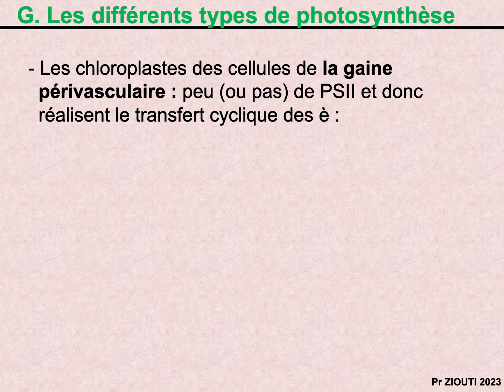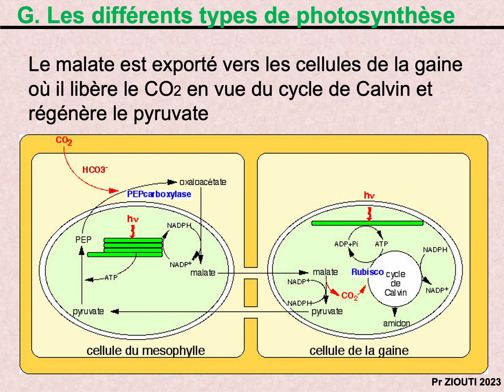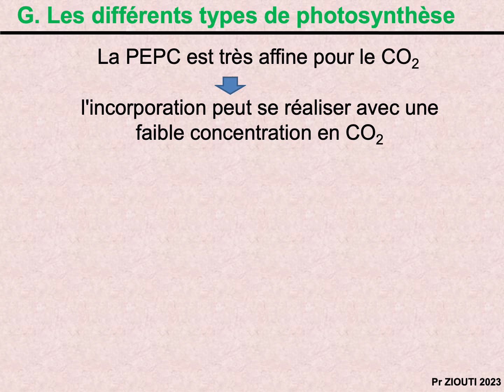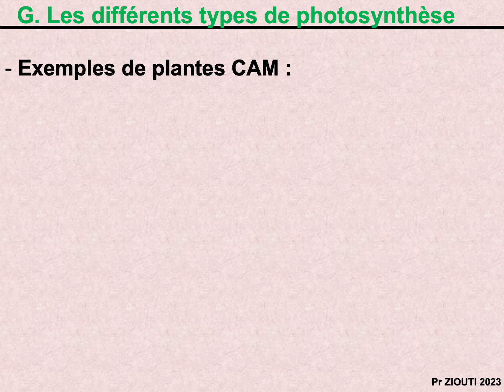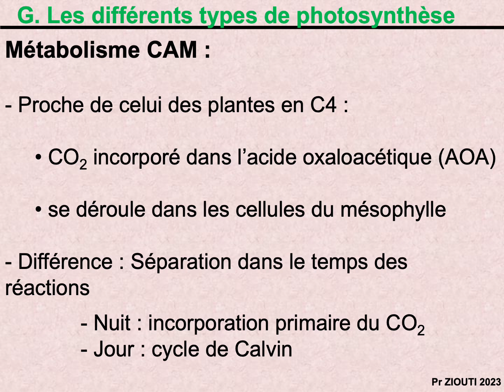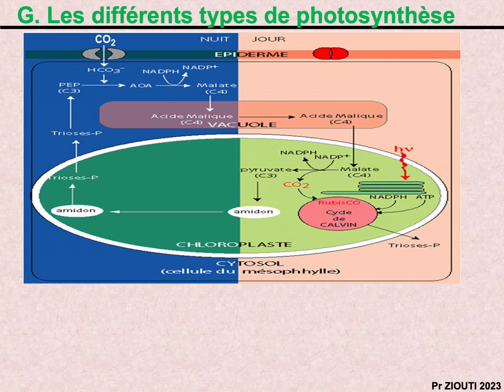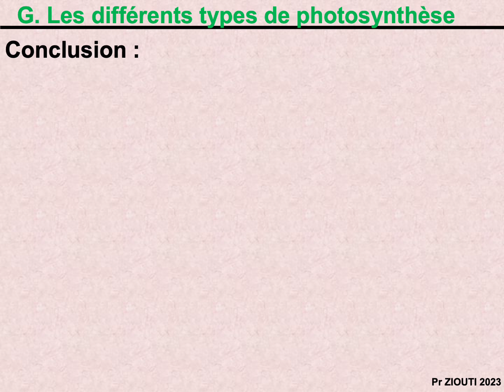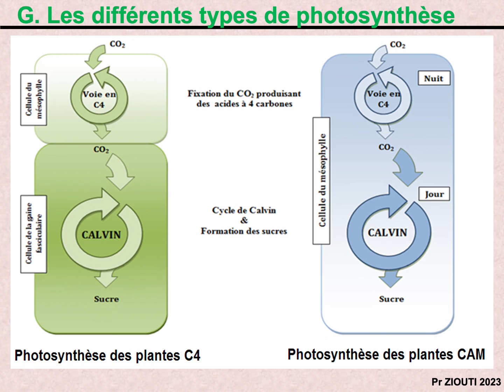Physiologie végétale : Nutrition carbonée 12 _ Les différents types de photosynthèse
Physiologie végétale : Nutrition carbonée 12
G. Les différents types de photosynthèse
Structure des chloroplastes des cellules du
mésophylle et de la gaine périvasculaire
- Les chloroplastes des cellules du mésophylle
réalisent le transfert acyclique des è :
- libération d’O2.
- production d'ATP et de NADPH
- possèdent peu de RubisCO : ne font pas
l'incorporation en C3.
- ces cellules sont riches en PEPC
(phosphoenolpyruvate carboxylase)
- Les chloroplastes des cellules de la gaine
périvasculaire : peu (ou pas) de PSII et donc
réalisent le transfert cyclique des è :
- pas de production d’O2.
- contiennent la RubisCO qui fonctionne en
carboxylase.
Remarque : Les cellules de la gaine et du mésophylle
sont voisines et communiquent par des plasmodesmes.
- Première réaction :
• Incorporation du CO2 dans une molécule en C4
(AOA)
• Réalisée dans le cytoplasme des cellules du
mésophylle
• Catalysée par la PEPC
- L’oxaloacétate donne le malate
Le malate est exporté vers les cellules de la gaine
où il libère le CO2 en vue du cycle de Calvin et
régénère le pyruvate
La PEPC est très affine pour le CO2
l'incorporation peut se réaliser avec une
faible concentration en CO2
- Les plantes C4 sont donc adaptées à la chaleur et
à la sécheresse.
- Elles empêchent la photorespiration en faisant
précéder le cycle de Calvin d’une série de réactions
qui fixent le CO2 dans un composé à 4 C.
- Coût énergétique : 30 ATP / hexose
(18 pour les plantes C3)
b. Photosynthèse des plantes CAM
- CAM = Crassulacean Acid Metabolism
- Plantes CAM = plantes au métabolisme acide
crassulacéen
- Plantes adaptées aux conditions désertiques
- Stockent de l'eau en quantité plus importante
que leur besoin immédiat
- Représentent environ 10% des plantes
vasculaires : 23 familles d'angiospermes
- Exemples de plantes CAM :
- Plantes grasses (succulentes) : cactus, orchidées
- Plante cultivée : l'ananas
- Anatomie :
- Plantes possédant de grandes cellules avec de
grandes vacuoles
- Plantes stockant de l’eau
- Cellules remplies d’acides organiques (surtout
l’acide malique ou malate)
- Peu de stomates et une épaisse cuticule
Métabolisme CAM :
- Proche de celui des plantes en C4 :
• CO2 incorporé dans l’acide oxaloacétique (AOA)
• se déroule dans les cellules du mésophylle
- Différence : Séparation dans le temps des
réactions
- Nuit : incorporation primaire du CO2
- Jour : cycle de Calvin
- La nuit, les stomates sont ouverts et le CO2 est
incorporé dans l’AOA puis dans l’acide malique (C4).
Celui-ci est mis en réserve dans la vacuole des cellules.
- Le jour, les stomates sont fermés. Le malate sort de la
vacuole puis est décarboxylé. Le CO2 libéré est alors
incorporé par la RubisCO (cycle de Calvin).
Ce métabolisme représente une bonne adaptation à la
sécheresse puisque la plante limite sa transpiration le jour
en fermant totalement ses stomates et conserve une
incorporation du CO2 la nuit aux heures les plus fraîches.
Conclusion :
Séparation des étapes d'absorption dans la
feuille et d'assimilation dans la matière
organique du CO2. Deux stratégies :
- séparation dans le temps : plantes CAM
- séparation dans l'espace : plantes en C4
Adaptation et meilleure efficacité
photosynthétique
BON COURAGE